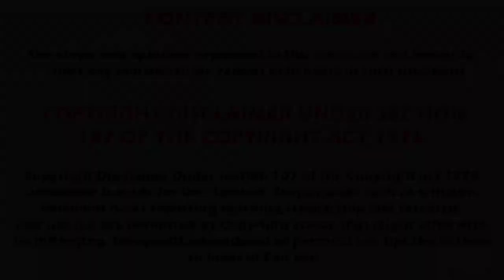Old City Jail Ghost - Charleston|ಈ ಜೈಲಿನಲ್ಲಿ ಇದ್ದ ಪ್ರೇತತ್ಮಗಳ ಕಾಟಕ್ಕೆ ಜೈಲ್ ಅಧಿಕಾರಿ ಹೋಡಿಹೋಗಿದ್ದ| Ajith